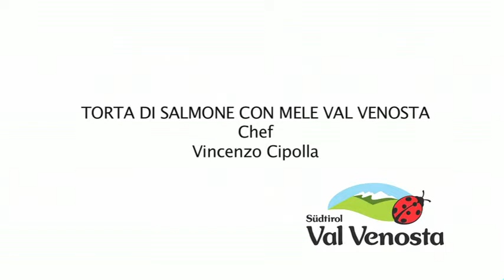VideoRicetta - Torta di salmone con mele Val Venosta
Lo Chef Vincenzo Cipolla per Mela Val Venosta in collaborazione con Congusto.